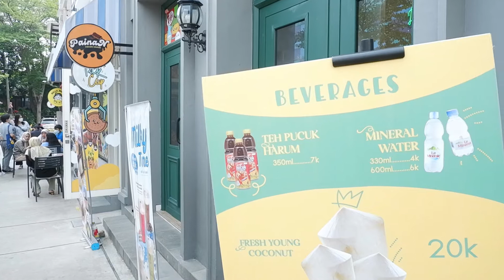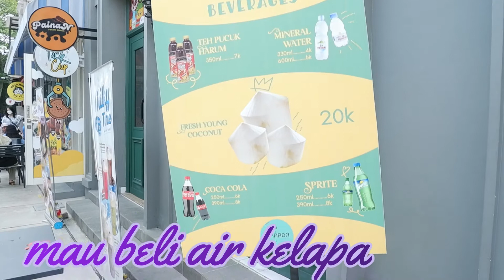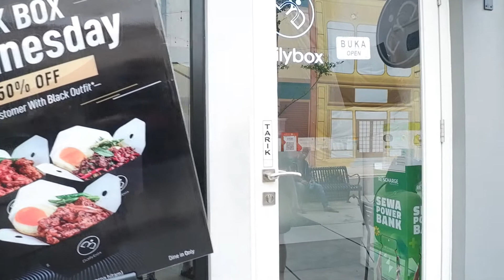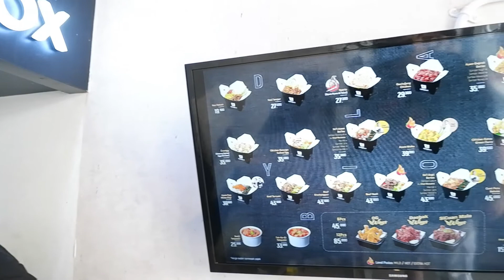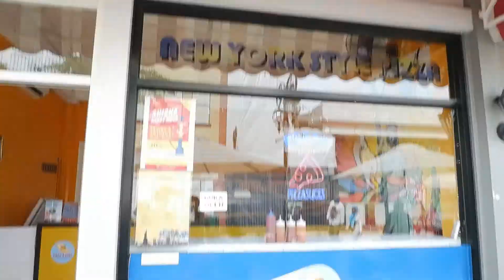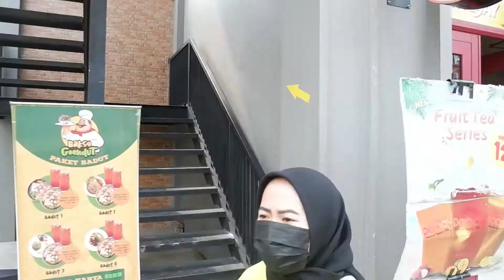Vlog Bersama Hadi : Broadway spesial Helloween ( makan di restoran Chef Juna) DAily BOX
Vlog bersama hadi kali ini membahas tentang Broadway di Flavor Bliss
yang mengusung tema helloween dan mencoba makan di restorannya Chef Juna